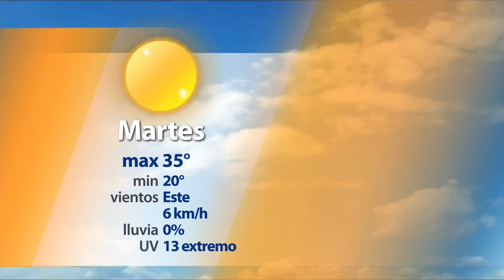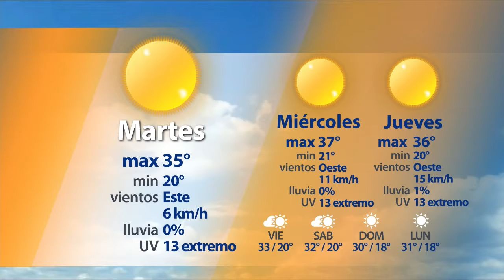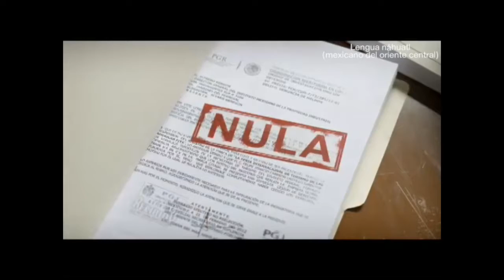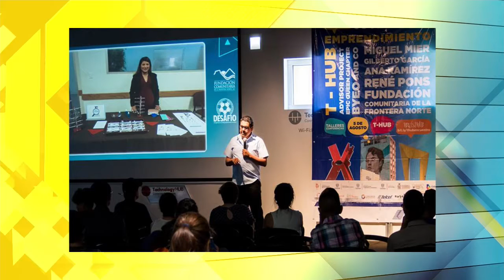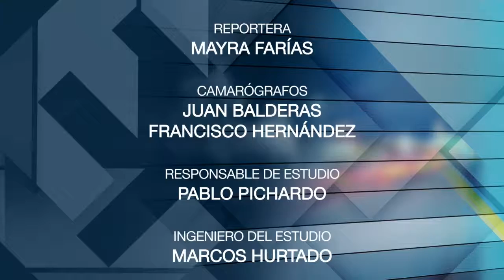Énfasis / Martes 12 de septiembre 2017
Congreso Internacional de Ciencias Sociales “Paso del Norte” 2017
ENTREVISTA
Dr. Héctor Padilla
Jefe del Departamento de Ciencias Sociales
Dra. Priscila Montañez
Coord. Programa de Piscología

TECHNOLOGY HUB
ENTREVISTA
Lic. Tania Fernández
Coordinadora de Proyectos
Lic. Natalia Saláis
Coordinadora de Co-Work